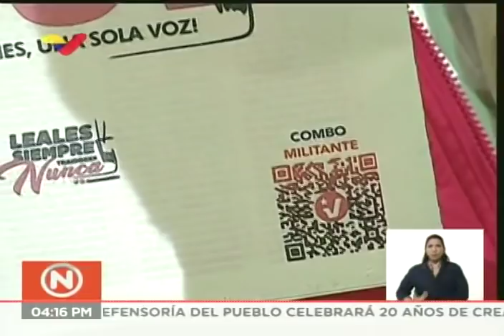Rueda de prensa semanal del PSUV con Diosdado Cabello, 27 enero 2020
Diosdado Cabello, vicepresidente del Partido Socialista Unido de Venezuela PSUV, encabeza este 27 de enero de 2020 la rueda de prensa semanal del partido desde el Poliedro de Caracas. Trata temas como la carnetización del partido y el regreso de Juan Guaidó al país.